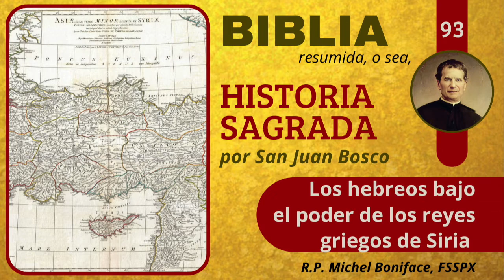93 Los hebreos bajo el poder de los reyes griegos de Siria | Historia Sagrada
La Historia Sagrada escrita por San Juan Bosco y comentada
por el R.P. Michel Boniface, nos lleva a conocer y profundizar en la Biblia.

7, calle 11-09
San Cristobal, zona 8 de Mixco
Guatemala

9a.Calle A, 1-45, Zona 1.
Guatemala